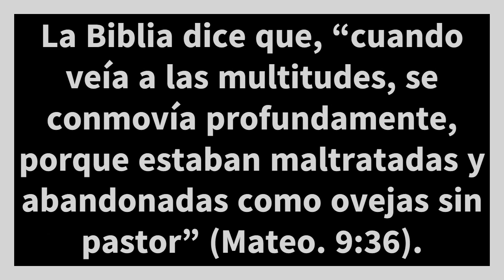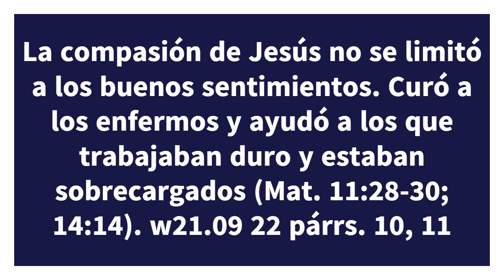Texto diario viernes 13 enero 2023